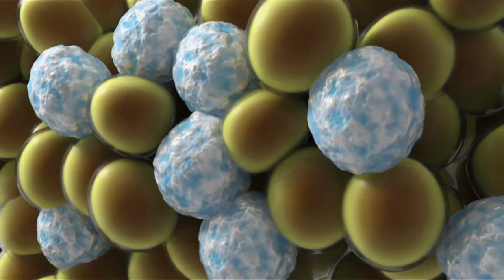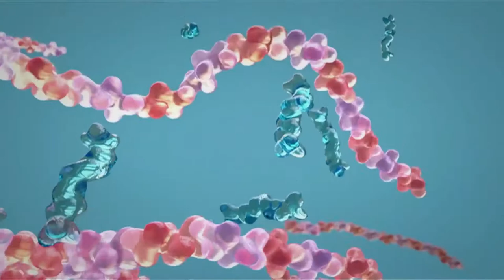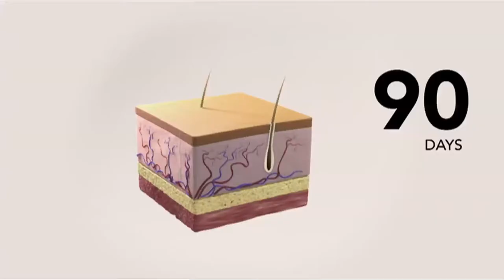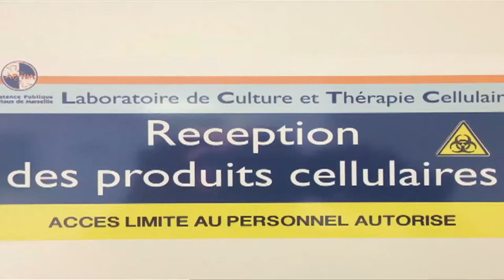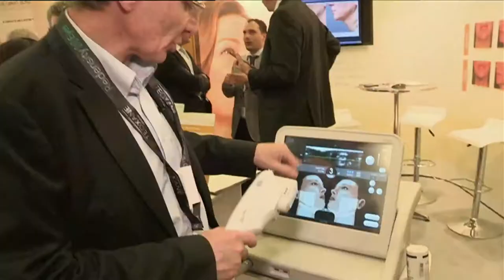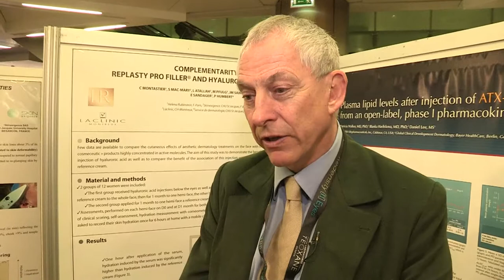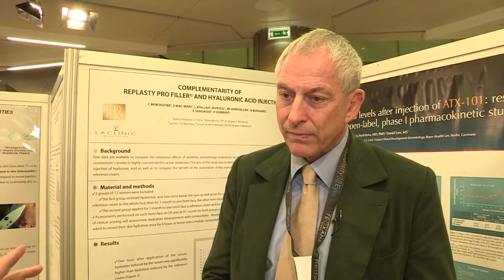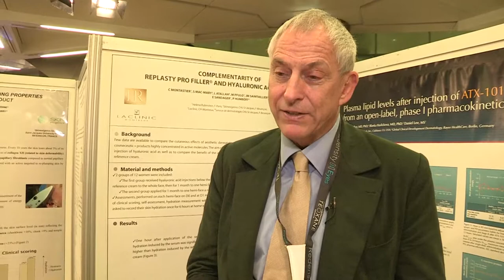Interviews des médecins du congrès anti-âge 2013 - Nec plus Ultra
11ème congrès anti-âge organisé par Euromedicom.
Découvrez les interviews complètes de tous les praticiens spécialités dans la beauté anti-âge.